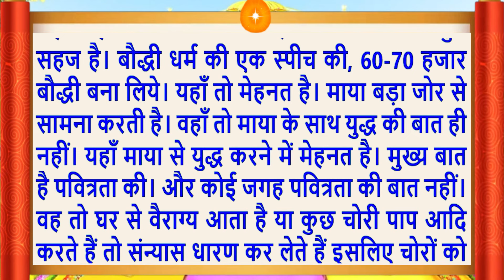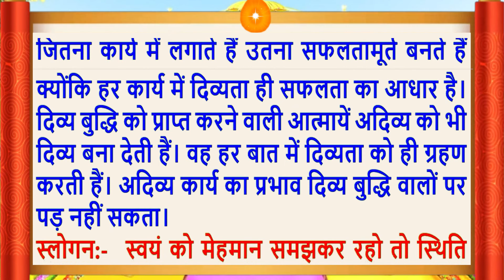Aaj Ki Murli/14 Mar 2022/सुरीली आवाज में/Daily Murli/आज की मुरली/Bkmurli/14 Mar 2022/Hindi text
Aaj Ki Murli/14 Mar 2022/सुरीली आवाज में/ Daily Murli/आज की मुरली/ Bkmurli/14 Mar 2022/in Hindi Text/BK on Maha Parivartan Channel/जानिए आज बाबा ने मुरली में क्या कहा ?
Indina murali,
Avyakt Murli,
आज कि मुरली का सार
Aaj Ki Murli 14 Mar 2022
Murli Essence,
What is Rajyoga and its benefits?